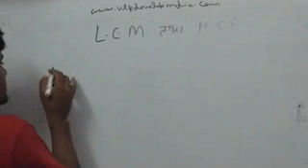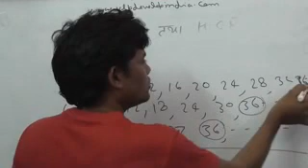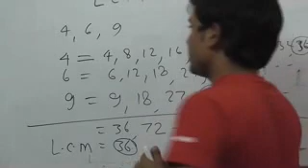LCM & HCF | (by Suraj Singh (M.Tech from IIT Chennai)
This video lecture done by Suraj Singh (M.Tech) from IIT Chennai